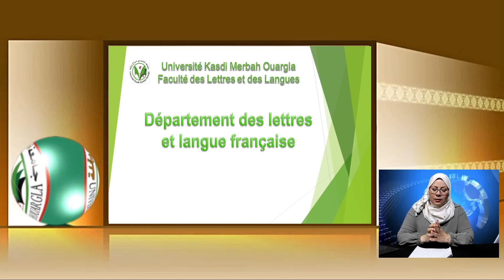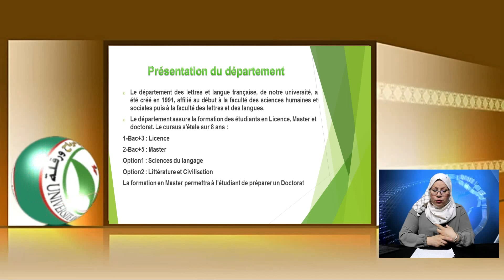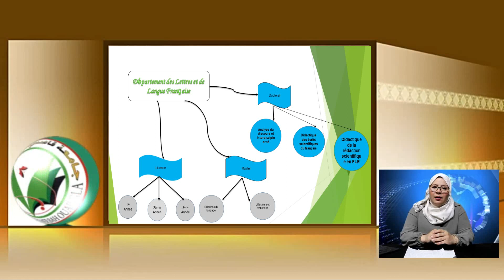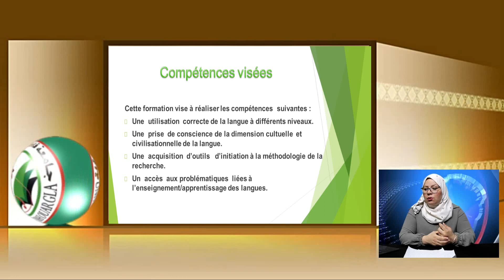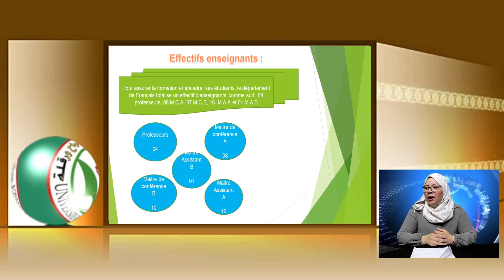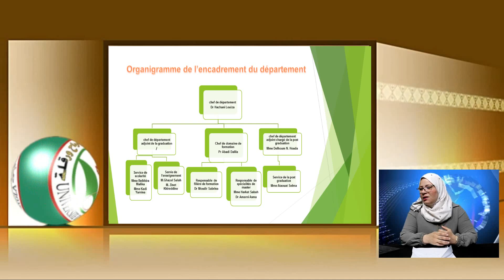ميدان اللغة الفرنسية وآدابها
@الأبواب المفتوحة حول الجامعة